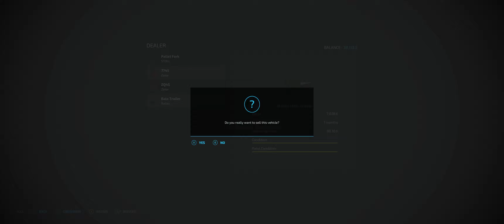Surviving No Mans Land | FS22 | Ep4 - Challenging The Laws of Physics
Starting out with one area of land and £100k... Follow me as I try to expand across No Mans Land.

Alien Jim's amazing map is available on Giants Modhub

Zeli - Sharks
Ciao Malz  - Your Winner
Raude - diversion
Jack Shore & Tollef - Dreaming of Me (feat. Jaime Deraz)
Steve Hartz - Never Get Old
Lou Lagoon - You And Me
Michael Ballantyne - Well All Right
Rival - Falling (with CRVN)